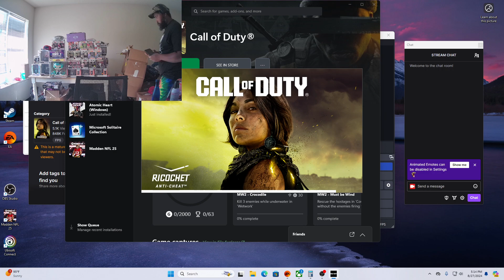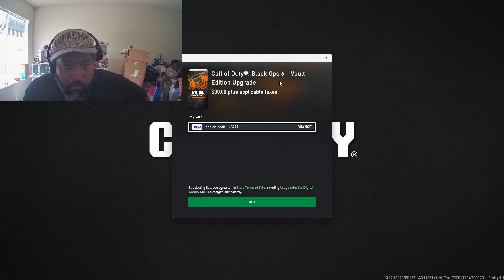Call of Duty: MW3(PC)